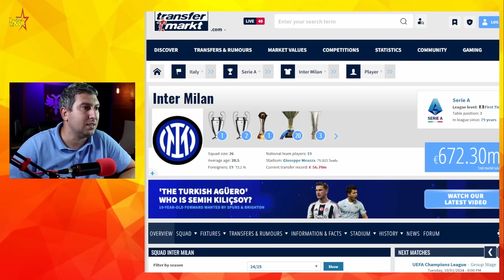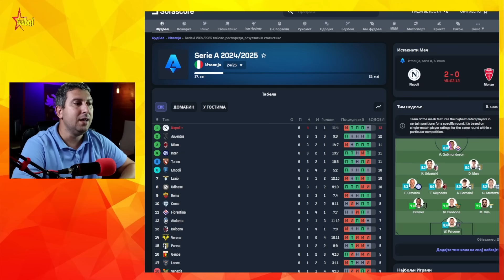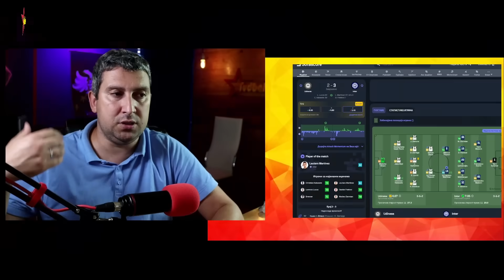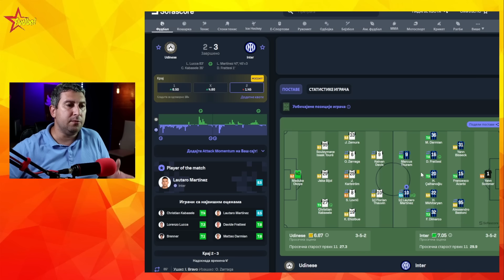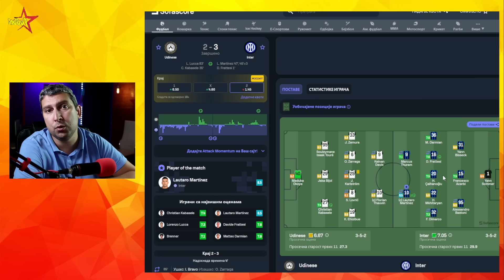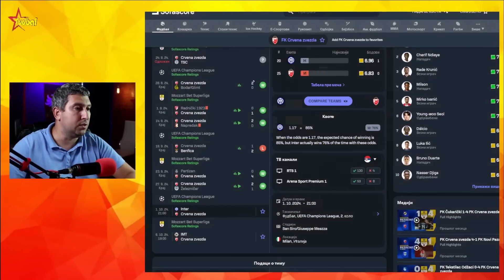Inter Milan - Crvena zvezda ☆ Da li je Inter jači tim od Benfike ☆ Liga šampiona